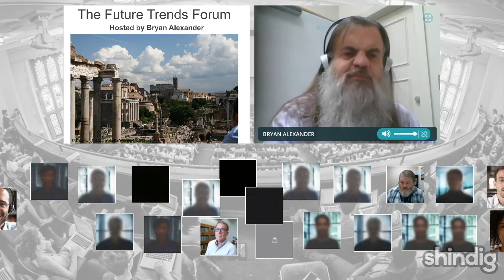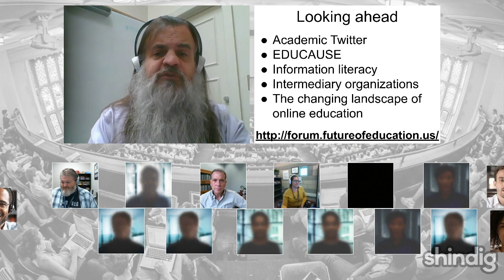What is ungrading?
How can we rethink grading?

This week the Forum is delighted to host the University of Denver's Jesse Stommel, author of the new book Undoing the Grade: Why We Grade, and How to Stop.

(one thumbnail by Roxann Riskin)